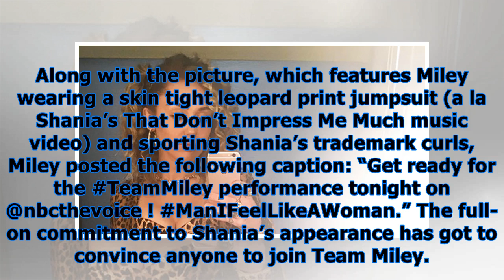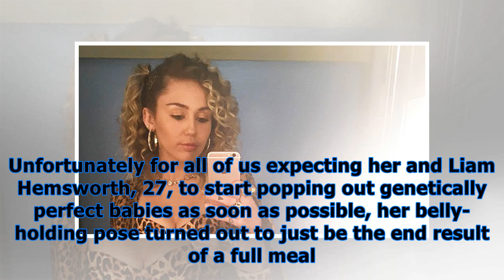Miley cyrus channels shania twain in skin tight leopard print jumpsuit on ‘the voice’ — pic